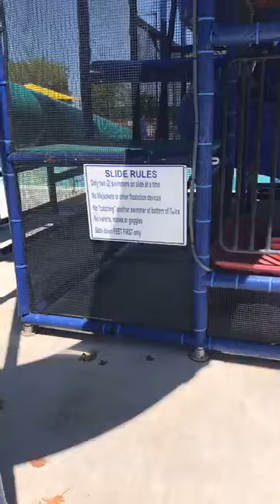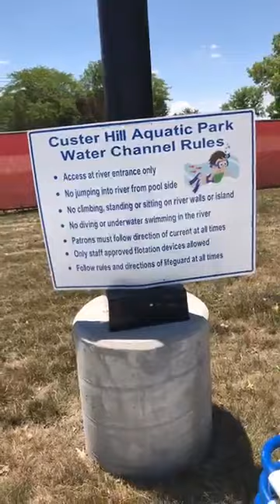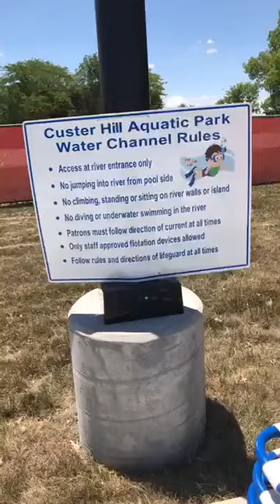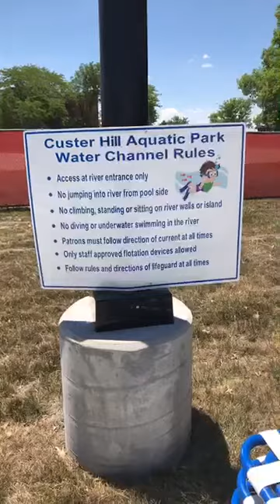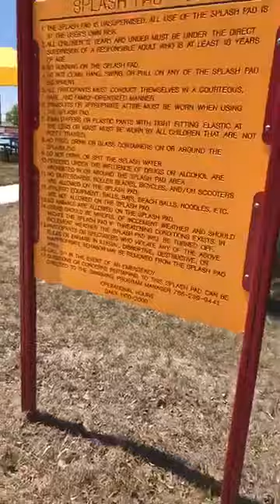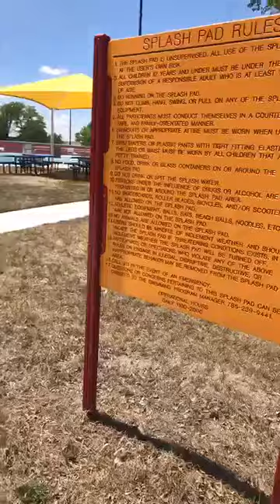Fort Riley, Kansas Custer Hill Aquatic Park (swimming pool)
Everything you need to know about the Fort Riley Aquatic Park or swimming pool for Soldiers and Family members.  We show you the whole pool, discuss prices, locations, times open.  The pool opened last year at a cost of over $3.6 million dollars it is very nice.  Opens 26 May 2018.